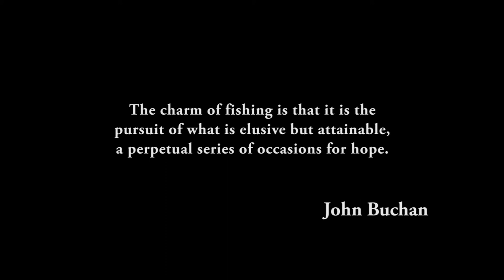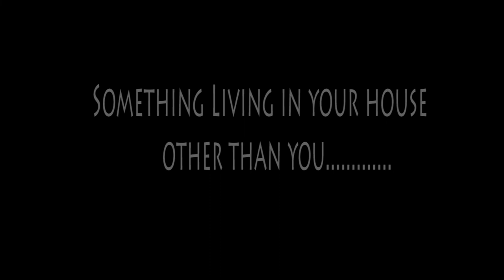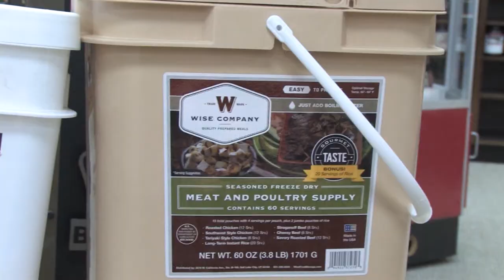Southern Addiction TV show #6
Southern Addiction TV is bowfishing with Crim and Montana on the Chattahoochee River.